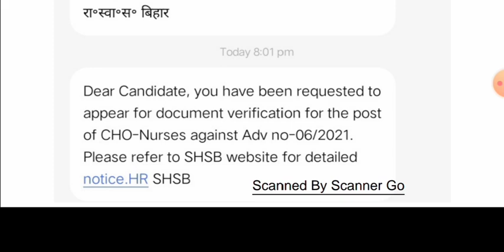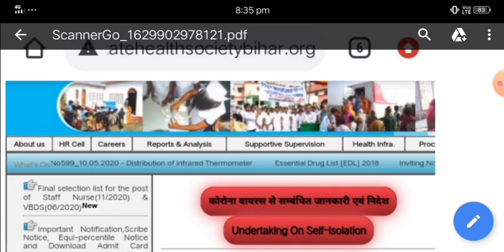Bihar Cho2021 Result Declare || बिहार CHO रिजल्ट जारी | SHSB Written Exam Result Declare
Bihar Cho2021 Result Declare || SHSB Send Shortlisted Candidate Msg and E-mail
बिहार CHO रिजल्ट जारी | SHSB Written Exam Result Declare
Bihar CHO Document Verification Date Declared| Bihar CHO Result Declare |

Thank ❤️